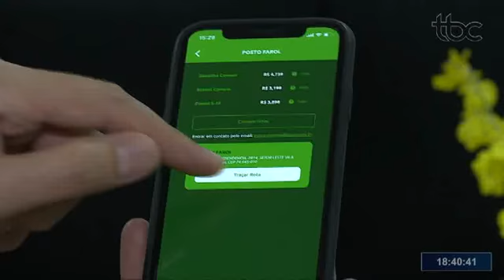TBC 2 | APLICATIVO FORNECE PREÇOS DOS COMBUSTÍVEIS EM TODO O ESTADO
Repórter: Sarah Bonini